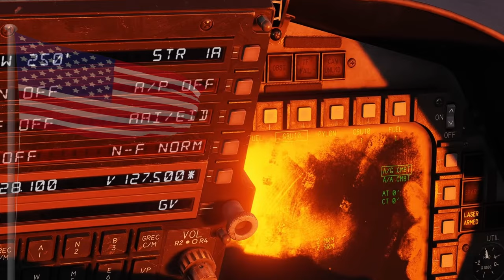DCS Helo Hounds F-15E Strike Eagle July 2023 Give Away Contest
DCS F-15E Strike Eagle Give Away Contest!

To enter the giveaway, all you need to do is be a subscriber to our channel at the time of the drawing, like this video, and comment down below with your favorite aircraft. Whether it's the F-15E itself, or any other incredible machine from aviation history, we want to hear from you!

All video footage was taken from Eagle Dynamics F-15E Strike Eagle launch trailer which can be found

PC Specs:
CPU: AMD Ryzen 9 5900X
GPU: Nvidia RTX 3090 (EVGA FTW3)
RAM: 64 GB DDR4 Corsair Vengeance 3200MHZ
MOBO: ASUS X470-F Gaming

Content Creation Tools:
Video Editing and Rendering:

Fireworks Animation:
Abstract Multicolored Realistic Fireworks On Green Screen Background, Firework At Nigh In The Sky Celebration Background, , New Year&#39;s Eve Fireworks On Green Screen Background, Bright Fireworks In Th Stock Videos by Vecteezy

Flag animation:
Raising the United States Flag Green Screen Stock Videos by Vecteezy